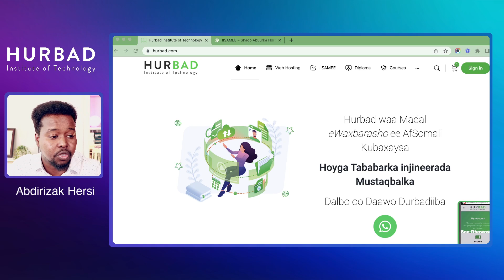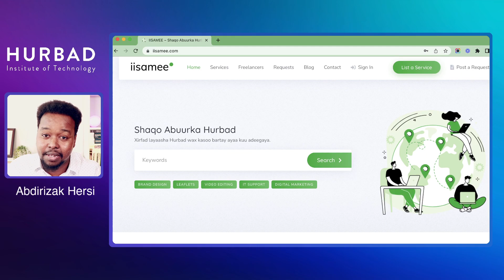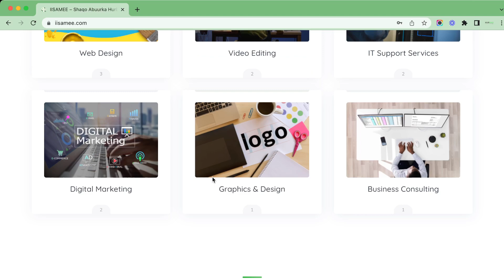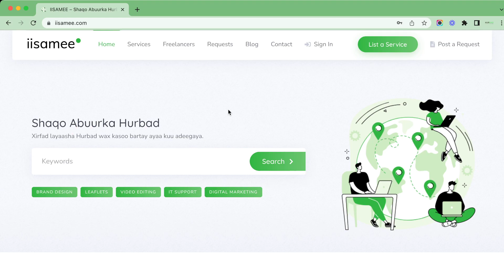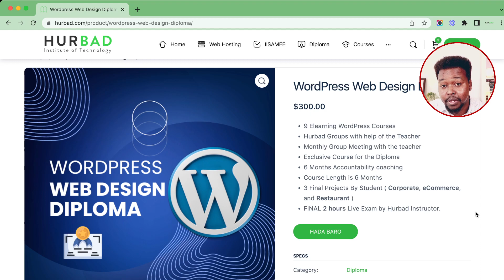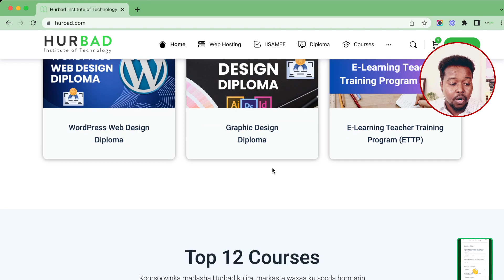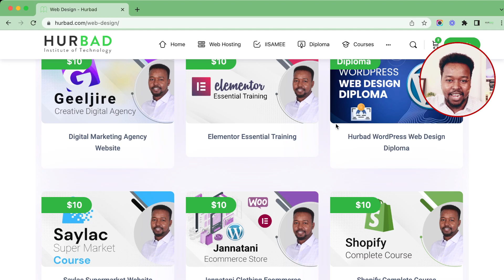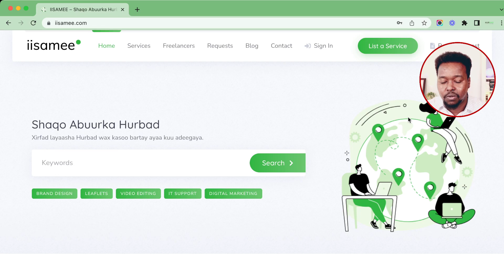Hurbad Adeega Cusub ee iisamee.com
Maxamed Isxaaq
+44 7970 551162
Abdirizak Hersi